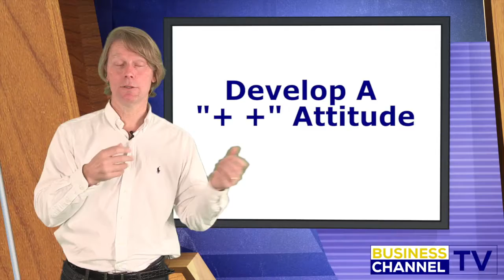Matti Hemmi, Develop a PLUS PLUS Attitude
Matti Hemmi from Chief Paradigm Shifter at inKNOWation explains what makes the best attitude to gain you success in business.